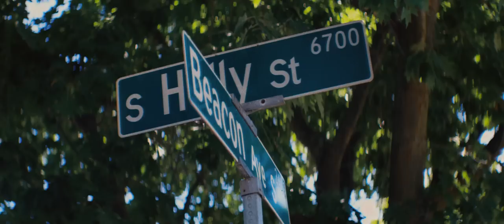Sango – South End (Short Film)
South End forever.

Credits:

A Film by Jonathan Salmon
Produced by Angelo Martin & Jonathan Salmon
Director of Photography: Mitchell Overton
Animation and Color: Carbon VFX
Cast: Stirling Lam, Upendo Moore, Casey Martin, Ariyah Woldemichael-Smith & Tess Lirio